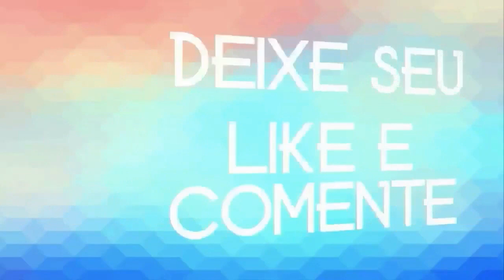CIGANNO SALLES CD VOL 3